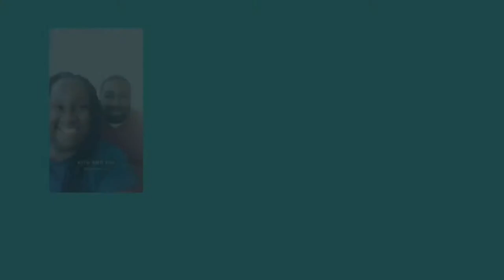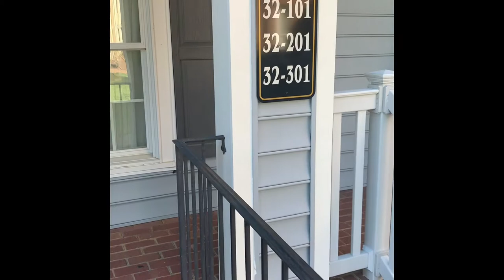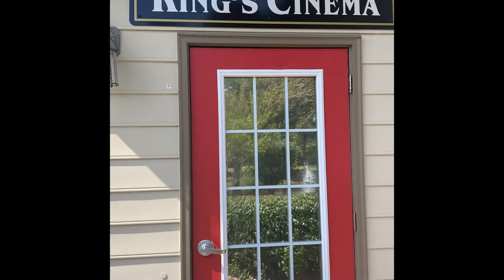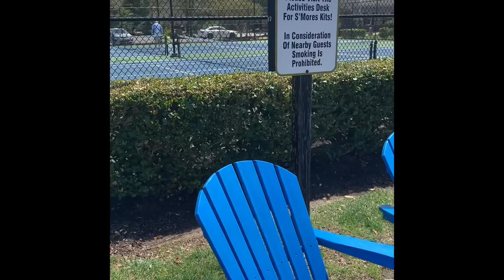Club Wyndham Kingsgate Resort a KERI/ Mommy Weekend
Explore some of the fun parts of the resort that Keri loved the most.
Website to Club Wyndham Kingsgate resort